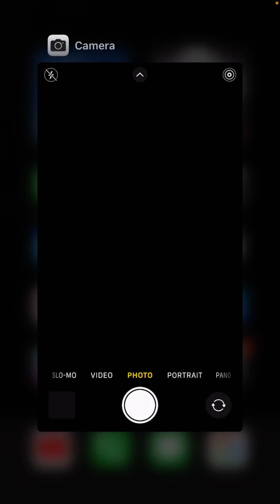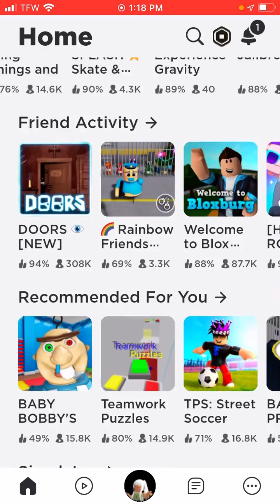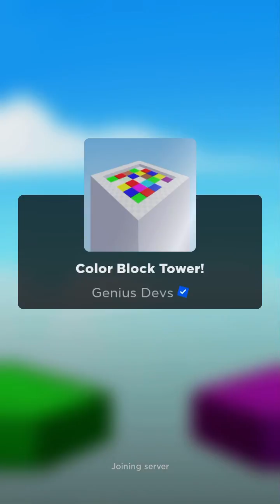Play Roblox so fun !!